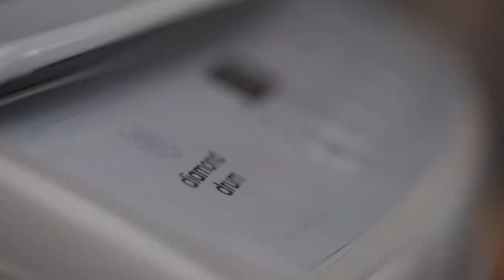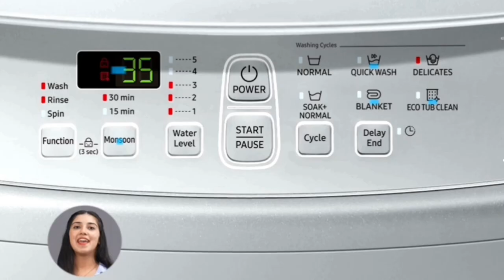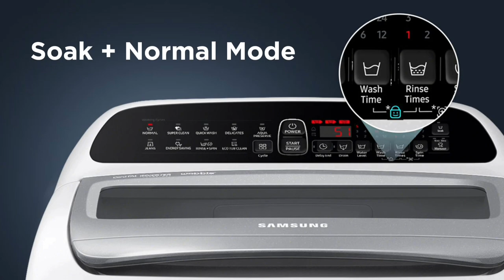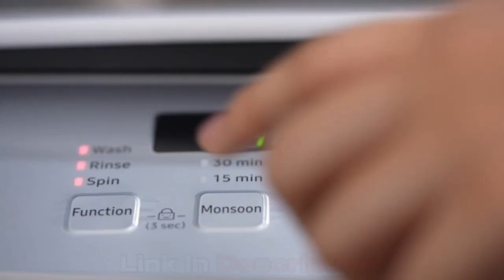Samsung 7KG Top Load Fully Automatic Washing Machine Review in Tamil | EcoBubble 2024 Model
7 Kg 3 Star

7 Kg 5 Star

7 Kg 5 Star Gray Color

7 Kg 5 Star Wifi

8 Kg 5 Star

8 Kg 5 Star Wifi

In this video contains a honest full review in tamil 2024 model new arrival of Samsung 7 kg 5 star Eco Bubble Technology Digital Inverter Motor Soft Closing Door Fully-Automatic Top Loading Washing Machine (WA70A4002GS/TL Imperial Silver Diamond drum) WA70BG4441YYTL WA70BG4545BGTL WA70BG4582BYTL ai wifi enabled. this model suitable 4 to 5 family members. unboxing and demo clips added. you can control this by your smartphone. best offer price here. 20 years warranty on motor - 2 years product warranty
Updated Today: 24th February 2024 by chrome tech official youtube channel *